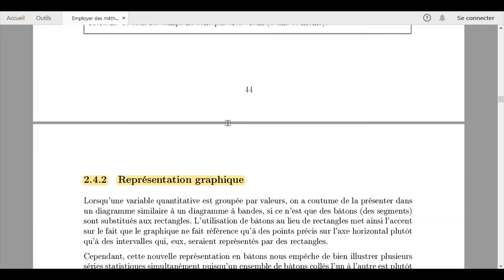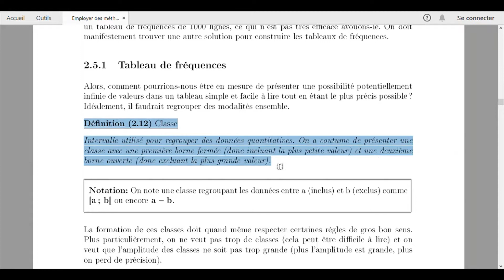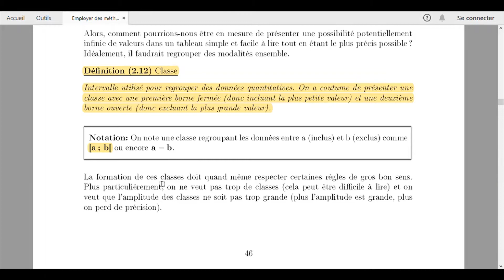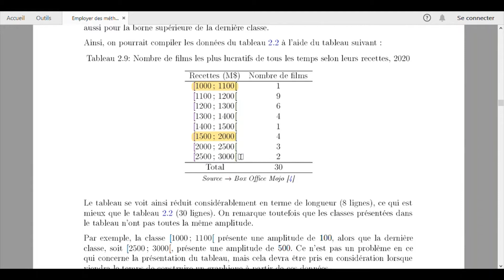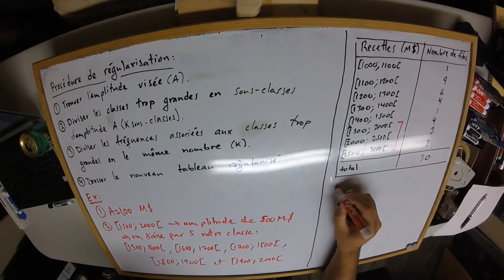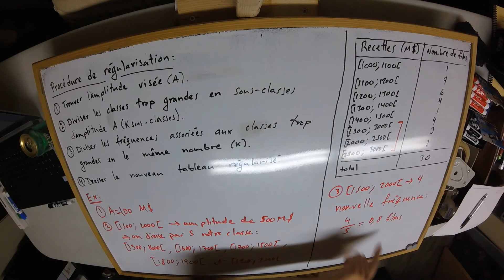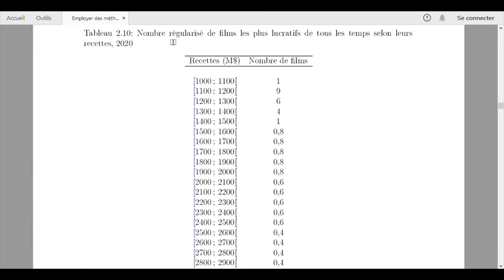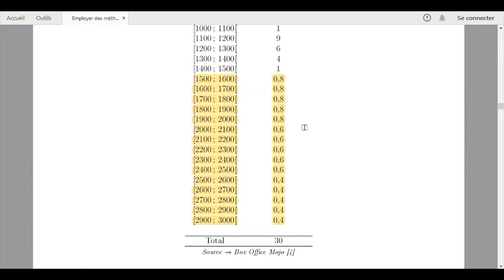Chapitre 2 - 2.5 - Traitement d'une variable quantitative groupée par classes (partie 1)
Lectures associées : p. 46 à 49 des notes de cours